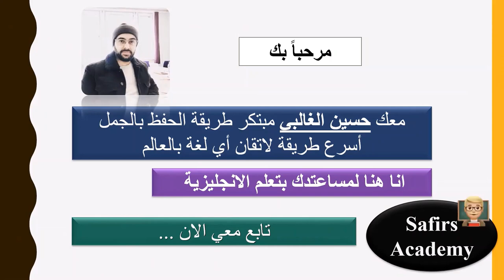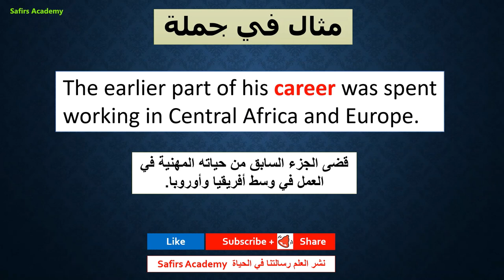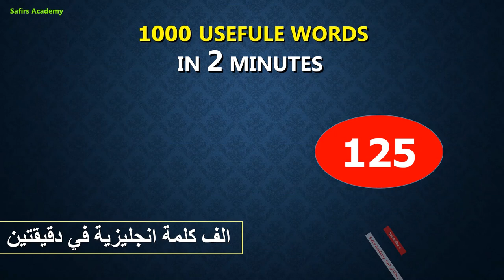تعبير و عبارات انجليزية مهمة مع كورس الف اهم كلمة انجليزي safirs_academy ( 125 carry ) كلمة اليوم